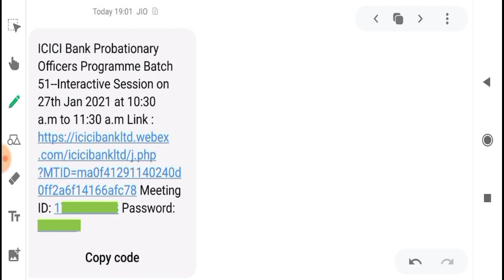ICICI Bank PO 51 Batch Biggest Update | Don't Skip This Video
In this video I have discussed about how to apply the new ICICI Bank PO Recuitment 2021.